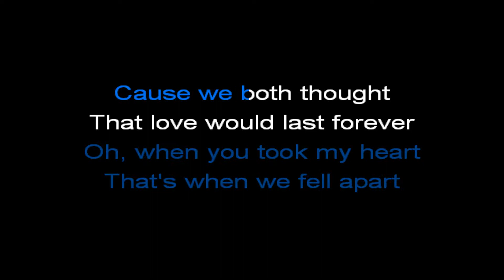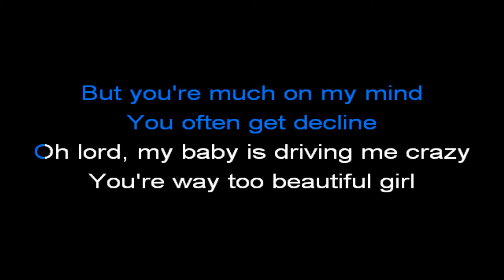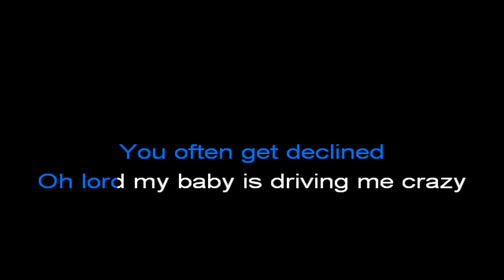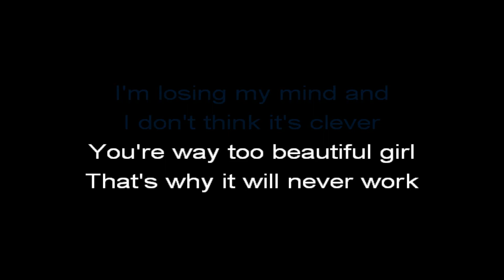Bayside - Beautiful Girls (Karaoke Version)